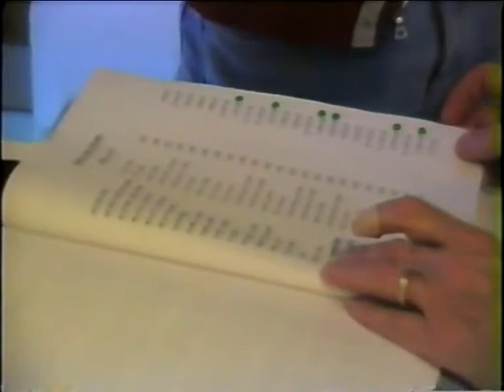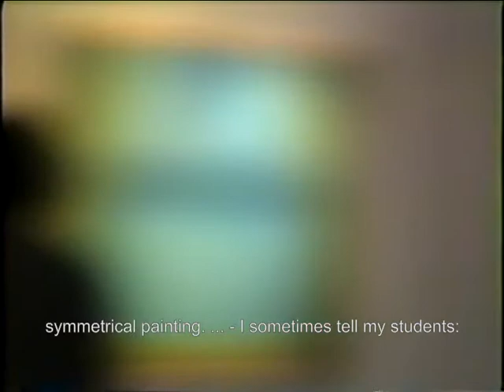Maria Frank Abrams - Opening art center gallery, Seattle Pacific Univesity, December 1996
Artist Maria Frank Abrams discussing her work at the opening of her exhibition at the Seattle Pacific University Art Center gallery, December 1996, including a conversation with art professor Larry Metcalf.